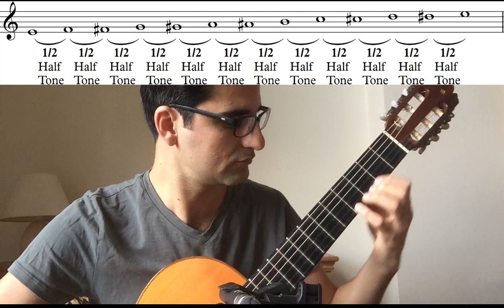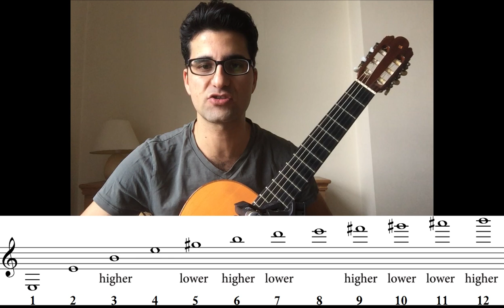Major 3rd Problem of All Guitars in the World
LEARN Microtonal Guitar on your guitar! Method

This video is a result of a year long research at the University of Bristol with Dr. Michael Ellison and funded by the Scientific and Technological Research Council of Turkey (TUBITAK).

Did you know that you can play natural major 3rds on the piano too?
I'd like to thank Geoffrey Smith who is the inventor of the Fluid Piano. Geoff helped me a lot with the English text.

Many thanks to Ali Kazım Akdağ for mastering.